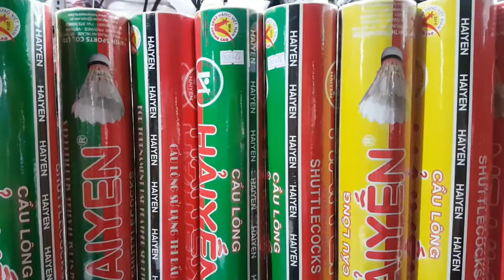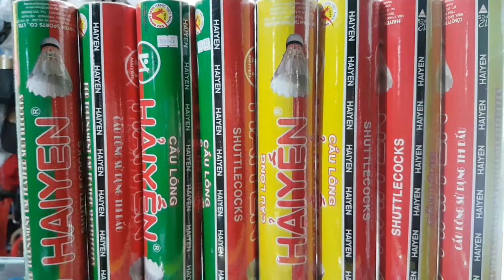quả cầu lông hải yến đỏ vàng 150k, quả cầu lông hải yến đỏ xanh 170k 👉 tiêu chuẩn thi đấu,chính hãng